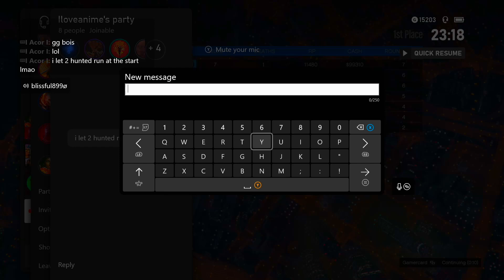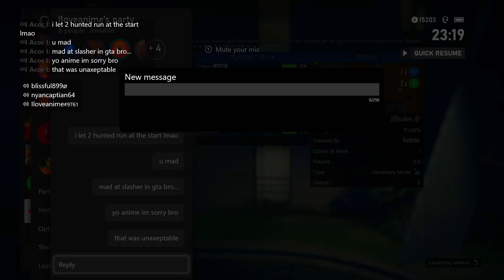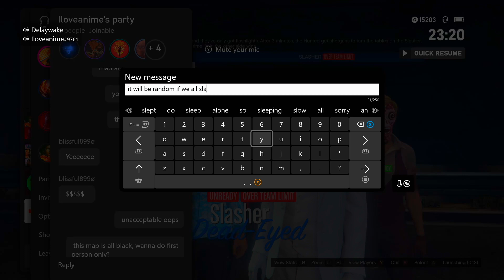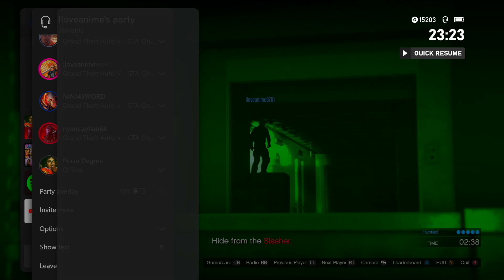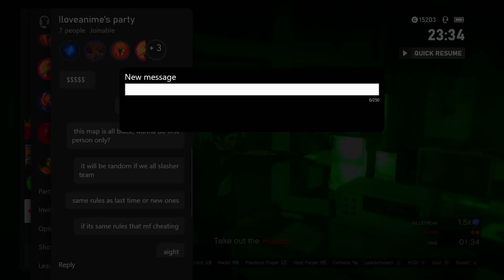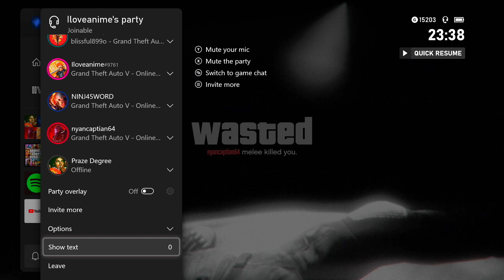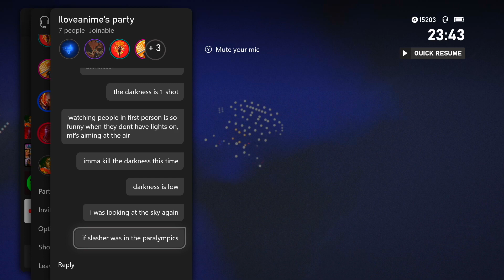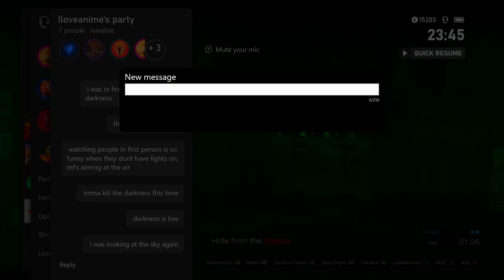Slasher With Some Randoms | GTA Online Funny Moments